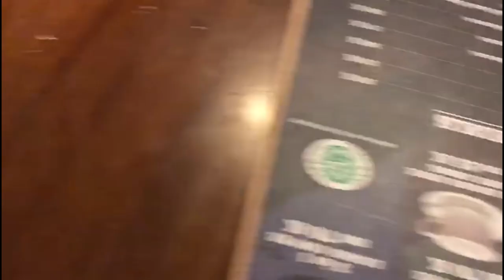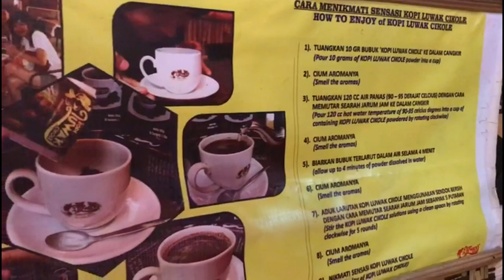Menikmati KOPI Cikole Lembang Sambil Bermain Luak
Meski kopi luwak bukan barang asing di telinga kebanyakan dari kita, tapi tak banyak orang tahu bahwa satu desa di Jawa Barat penghasil kopi yang diambil dari kotoran musang ini.

Kampung Babakan, Desa Cikole, Kecamatan Lembang, Bandung, adalah tempat di mana sejumlah musang luwak ditangkarkan, untuk menelan biji kopi dan kemudian diambil lagi dari kotorannya. Namanya, Kopi Luwak Cikole.

Mau mencoba menikmati kopi Cikole sambil bermain luak?